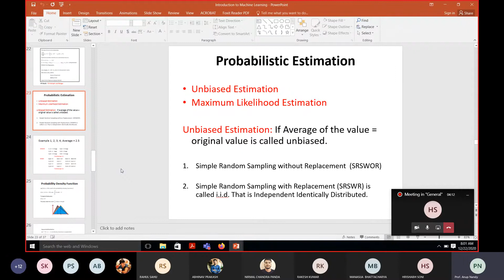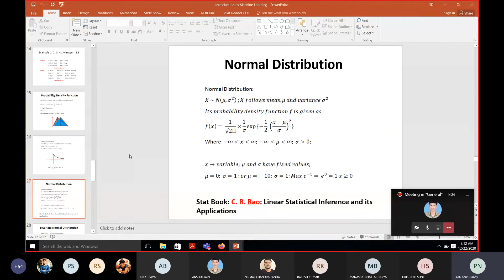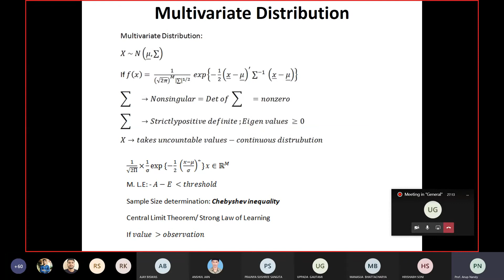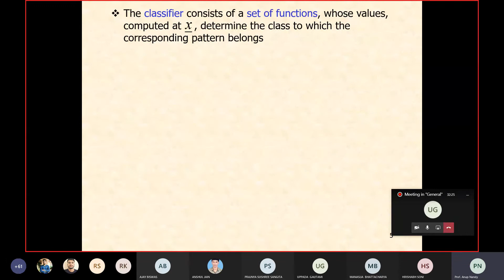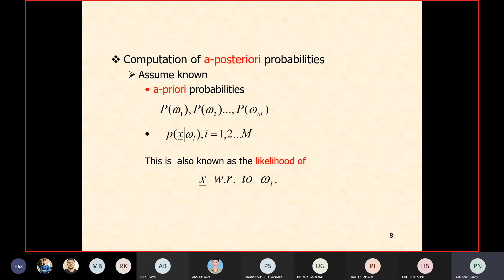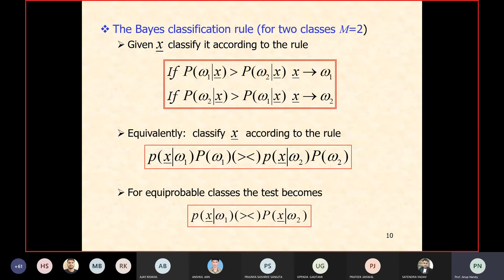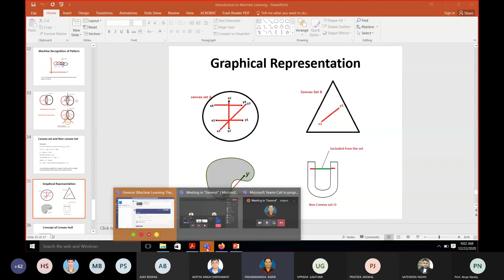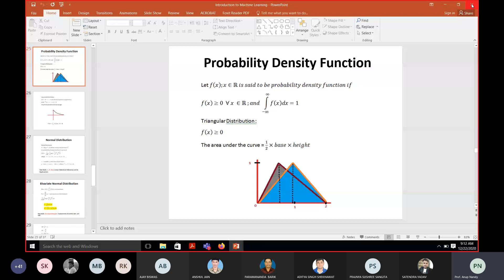Lecture 03 22 dec 2020